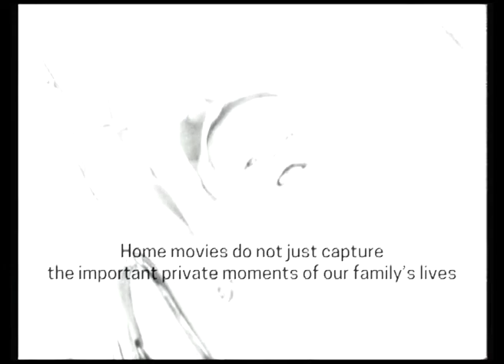sigla re-framing home movies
14 Dicembre 2017 presso Unione Culturale, Torino